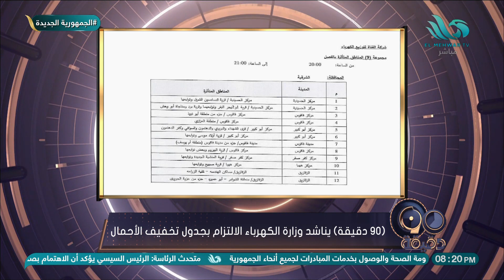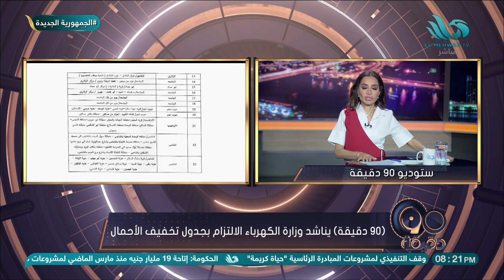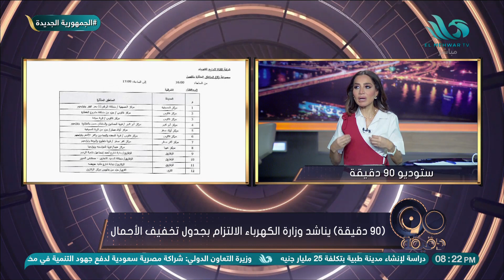صرخة من بسمة وهبة لـ وزارة الكهرباء : أرجوكم الالتزام بجدول تخفيف الأحمال 🙏🏼